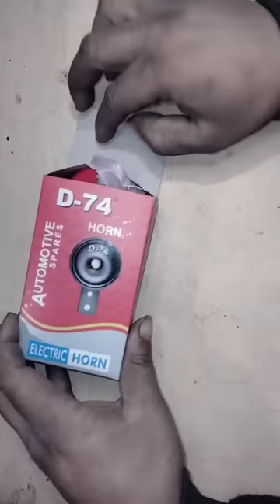how to change horn sound | horn sound effect | train horn sound effect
how to change horn sound,
how to change horn sound in car,
how to change horn sound on tesla,
how to change horn sound on tesla model 3,
how to change horn sound in bus simulator indonesia,
how to change horn sound on tesla model y,
how to change horn sound in bike,
how to change horn sound in scooty,
how to change horn sound in euro truck simulator 2,
how to change horn sound in bussid,
how to change horn sound in ets2,
how to change air horn sound,
how to change the horn sound on a tesla,
how to change the horn sound on a tesla y,
how to change the sound of your car horn,
how to change horn sound on car,
how to change horn sound on tesla model x,